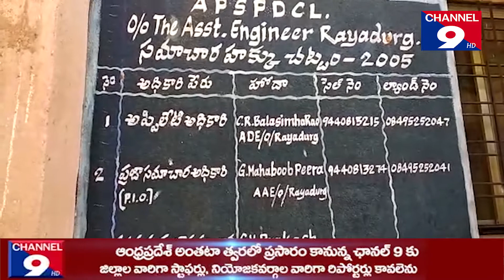పగటిపూట కరెంట్ ఇవ్వండి మహాప్రభో_విద్యుత్ అధికారులకు మొరపెట్టుకున్న రైతులు@Channel9hd